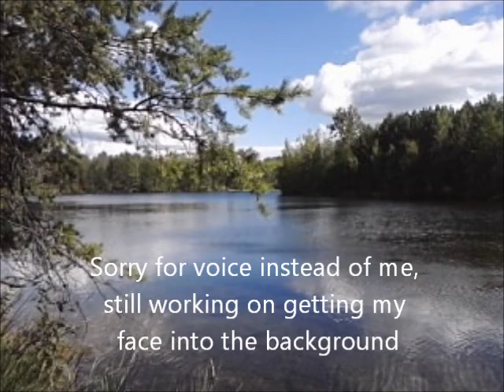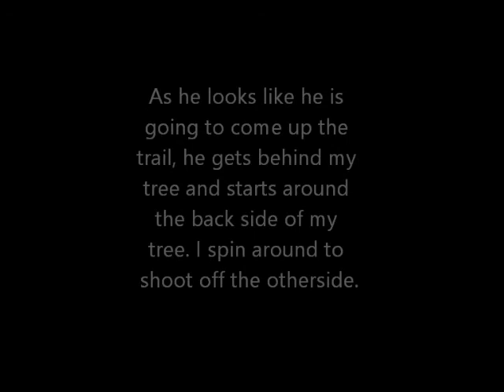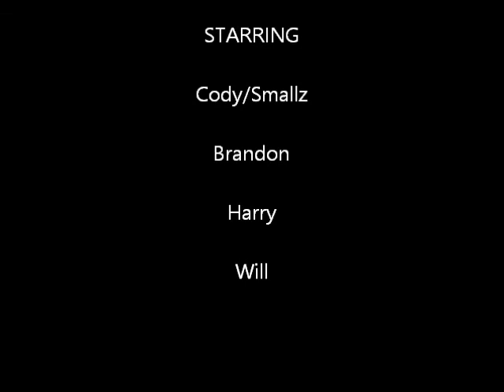(ThroughHuntersEyes) Episode 1: Busted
Description: First time with a camera, second time out  for the season. The title says it all.